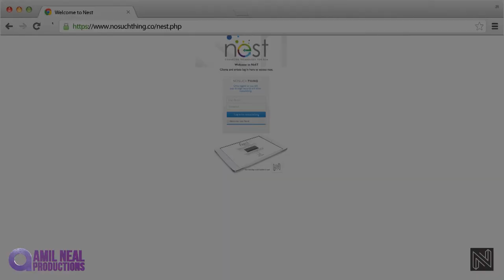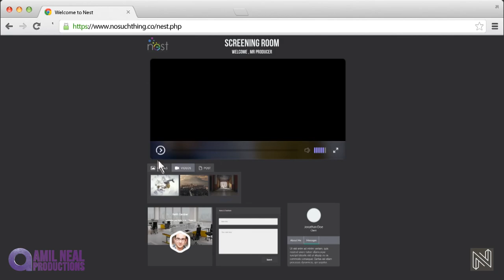Futuristic VFX Post Production Interface UI by Amil Neal